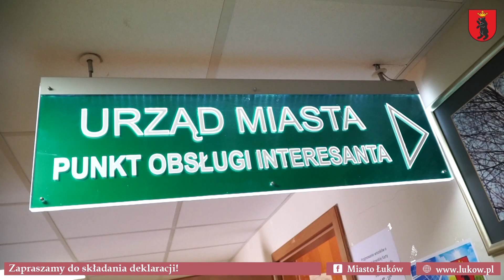MASTER TV ŁUKÓW - Nabór na fotowoltaikę